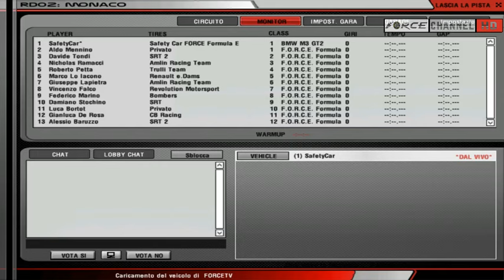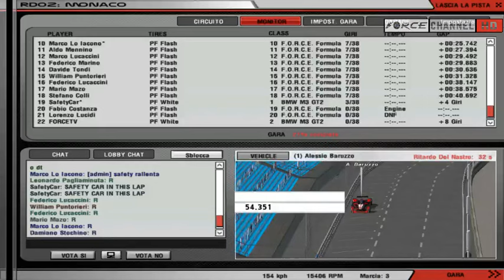FORCE Formula E - Round 2 Monaco